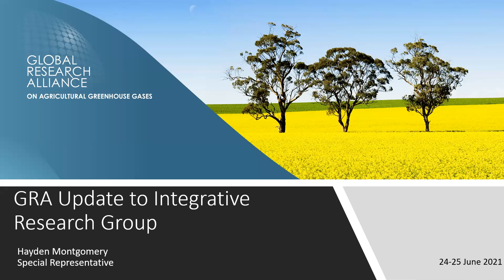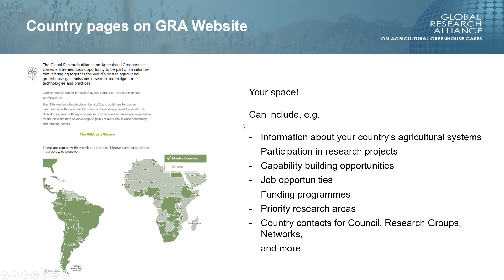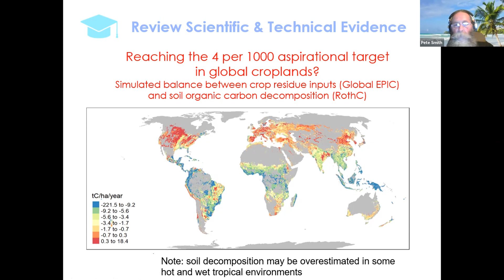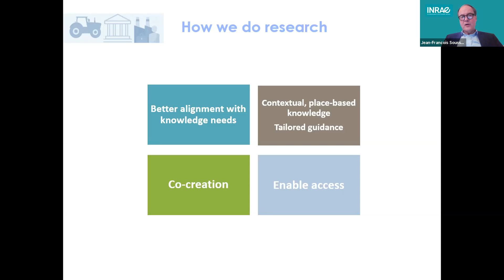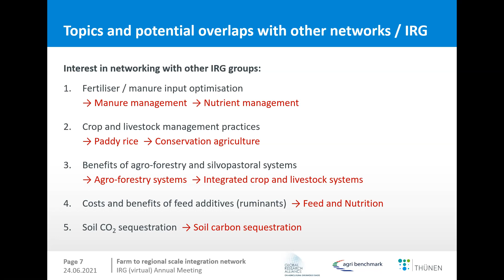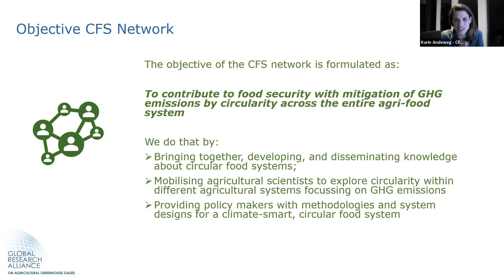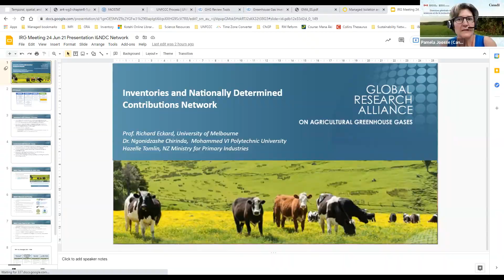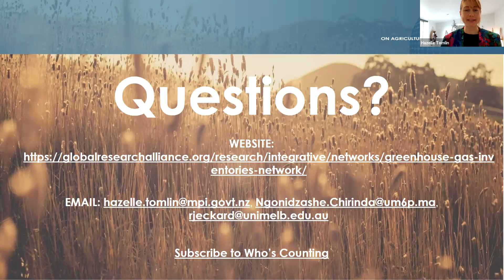IRG 2021 Plenary Session 1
Integrative Research Group annual meeting June 2021
Plenary Session 1 with updates from the IRG Networks (Inventories and NDC, Soil Carbon Sequestration, Farm to Regional, Circular Food Systems)